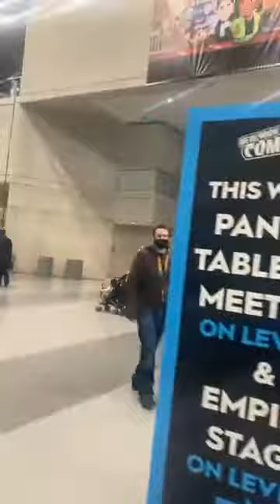Routine Yawmi روتين يومي i will trabl by plane im scared